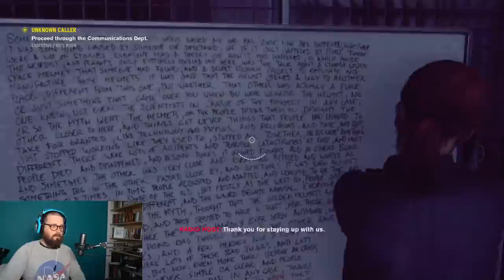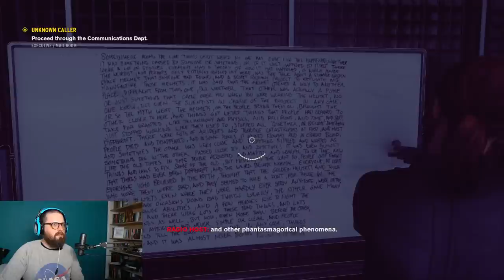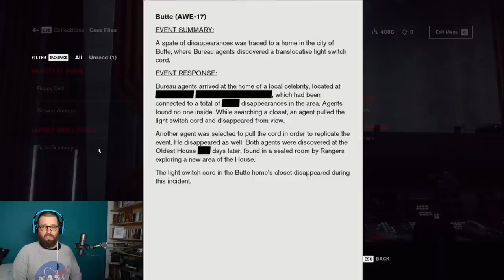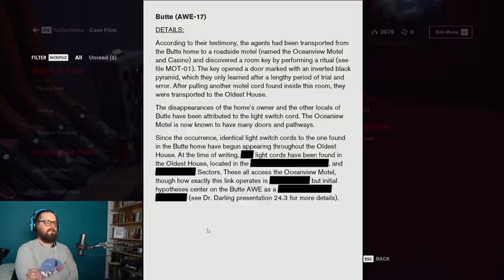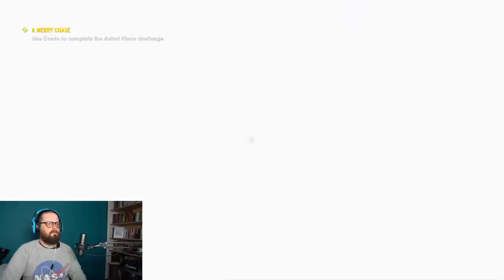Let's Play Control Episode Two - THEY CAN FLY NOW?! - Press Any Chiodini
In the second episode of his Control playthrough, Johnny tackles their first boss and catches up with the DELIGHTFUL janitor Ahti.